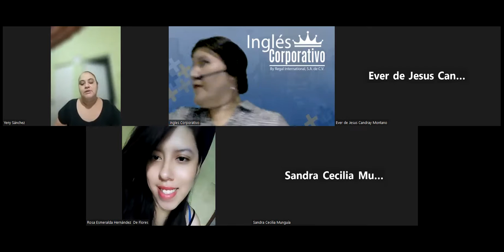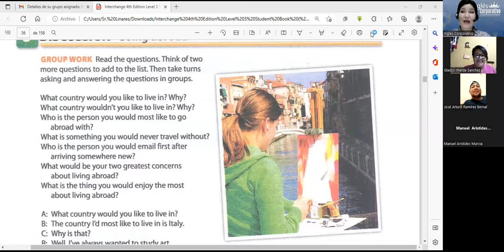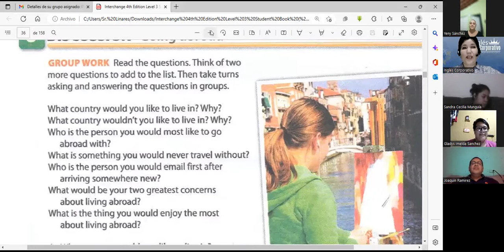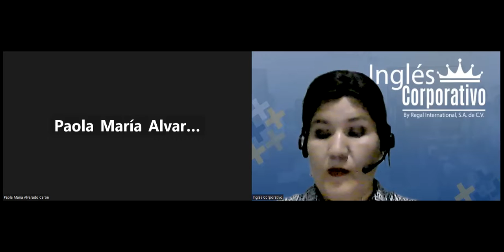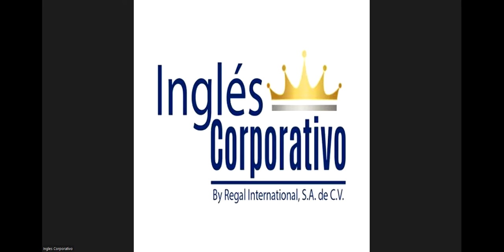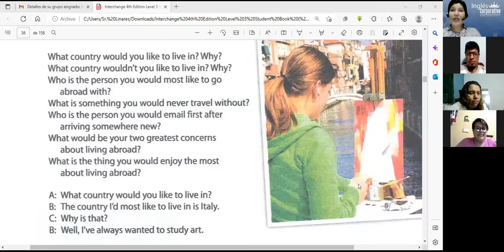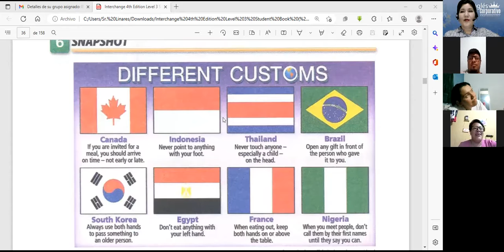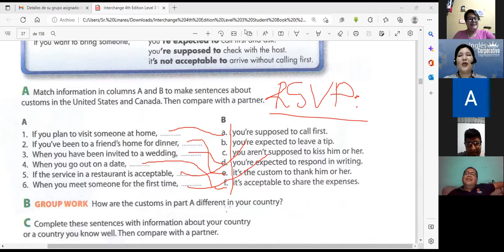Inglés Corporativo-20-12-22-Final Review-Class 16